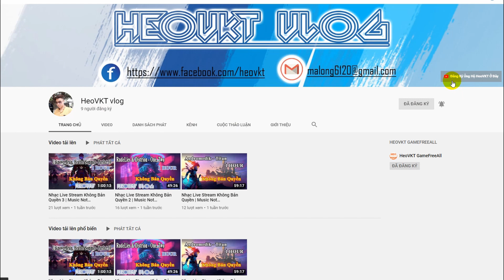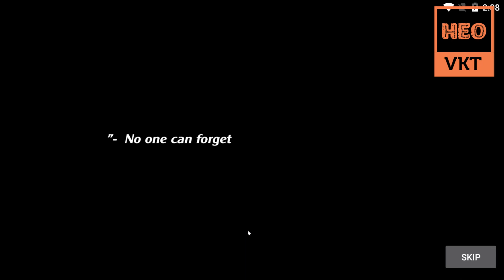GameFreeAll 238: Game Haki Tối Thượng (Android, IOS, PC) | KNB Full HĐ + Vip 5 + AEC 5 Sao [HeoVKT]